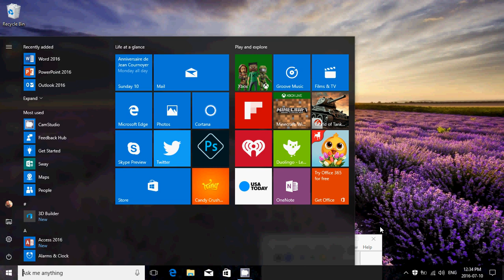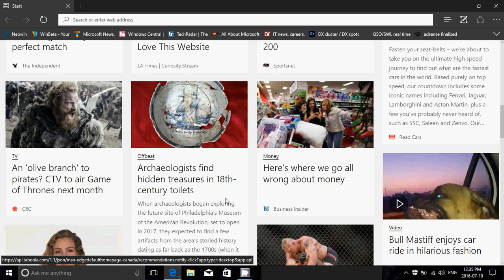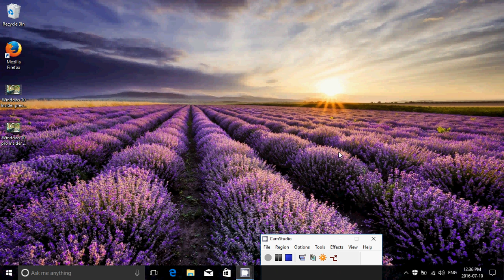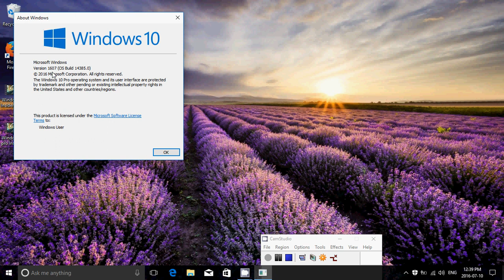Windows 10 Insider preview Build 14385 Observations and comments July 10th 2016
A new build for insiders is now available for the Fast ring, it was released on Saturday ÀJuly 9th 2016